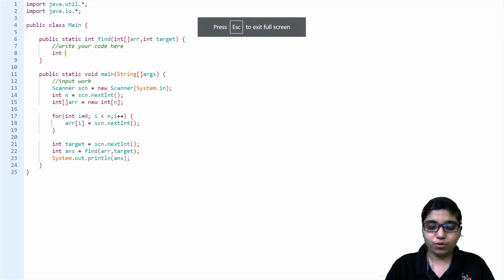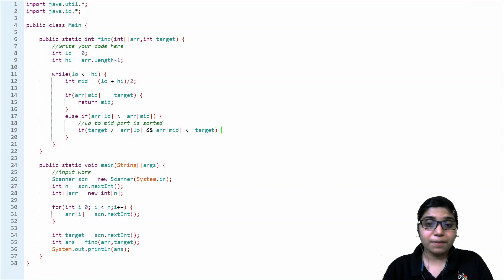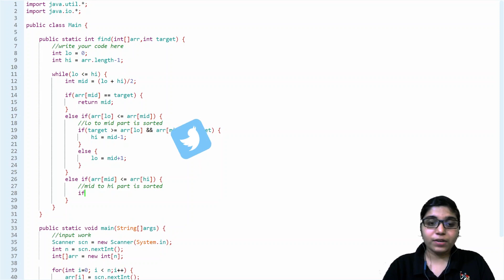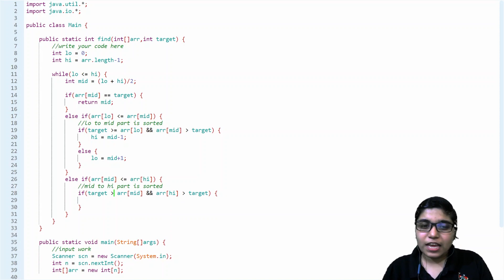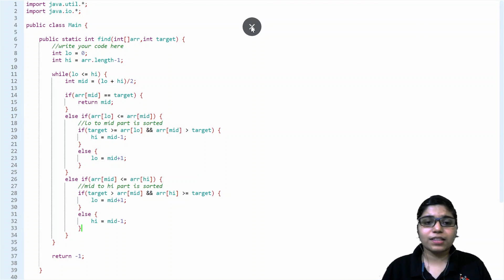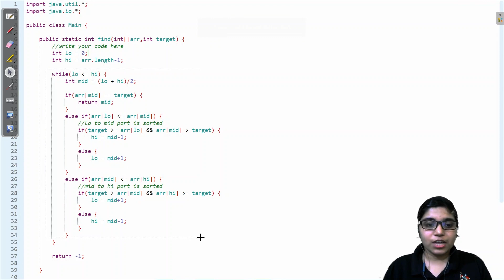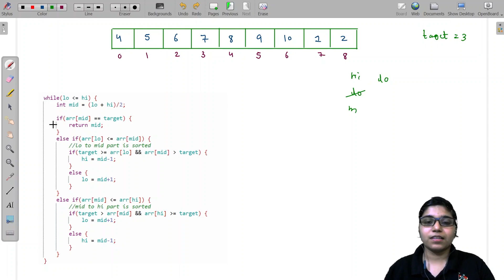Search in Rotated Sorted Array | Leetcode 33 Solution | Searching and Sorting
NADOS also enables doubt support, career opportunities and contests besides free of charge content for learning. Question Statement:
1. There is an integer array of nums sorted in ascending order (with distinct values).
3. Given the array nums after the rotation and an integer target, return the index of the target if it is in nums, or -1 if it is not in nums.
4. You must write an algorithm with O(log n) runtime complexity.

Topic

Used DataStructure

TimeComplexity: O(log n)

SpaceComplexity: O(1)

Happy Programming !!! Pep it up 😍🤩